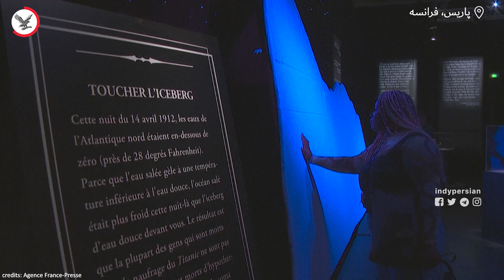بازگشایی نمایشگاهی از اشیای کشف شده از کشتی «تایتانیک» در پاریس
نمایشگاهی از اشیای کشف شده از کشتی «تایتانیک» روز سه‌شنبه ۱۸ ژوئیه، در پاریس پایتخت فرانسه برای بازدید عموم بازگشایی شد. این نمایشگاه به بازدیدکنندگان این فرصت را می‌دهد تا از نزدیک شاهد اشیای جمع‌آوری شده طی سال‌ها از «تایتانیک» باشند.
«تایتانیک» کشتی بخار بزرگی بود که در ۱۵ آوریل ۱۹۱۲، هنگام سفر از انگلستان به آمریکا، به‌علت برخورد با کوه یخی غرق شد و تنها ۷۱۰ نفر از ۲۲۲۴ نفری که در کشتی بودند، زنده ماندند.

Item ID:                         LJUP69H
Author Username:                 dimadjdocent
Licensee:                        HH Saudi Research and Marketing UK Ltd/Independent Persian
Registered Project Name:         independent persian
License Date:                    July 14th, 2023